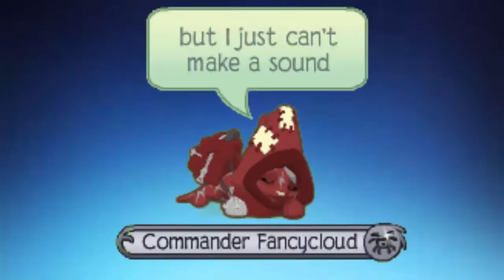Ajmv - Too Late To Apologize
Jojo5875 As Commander
Remake Of This AJMV
And Yes i changed my colors and name again lol